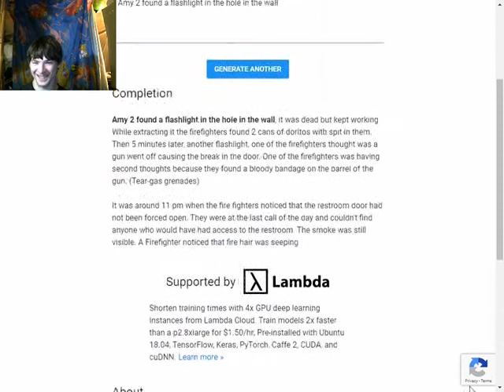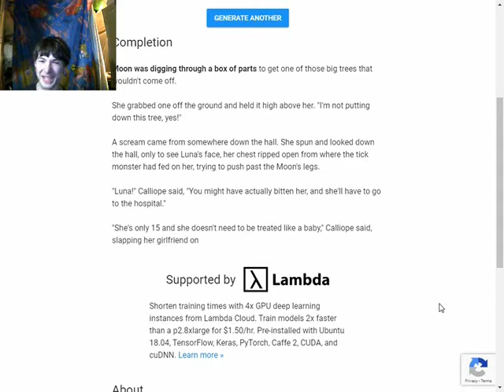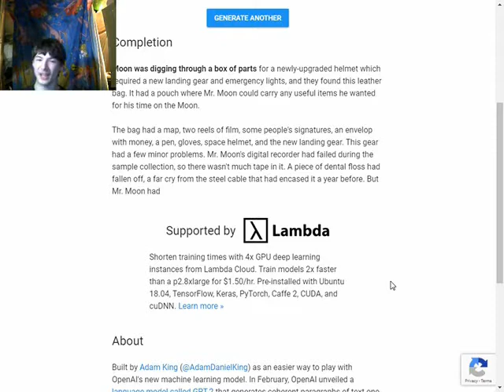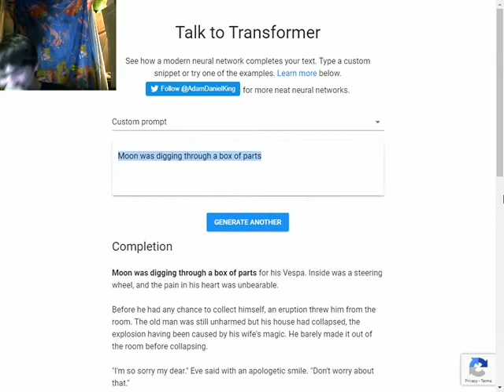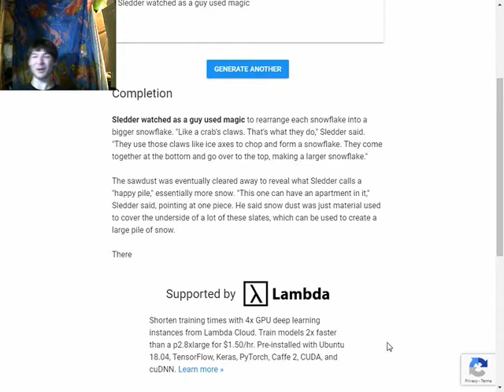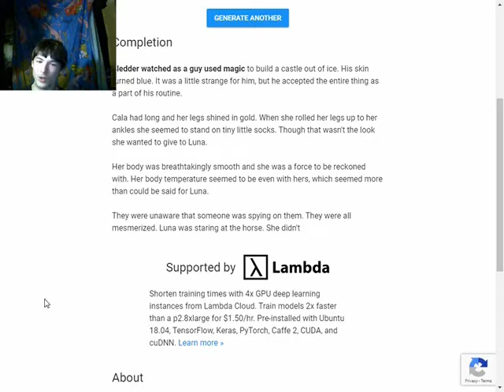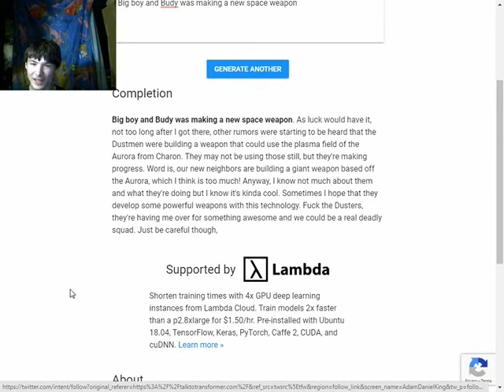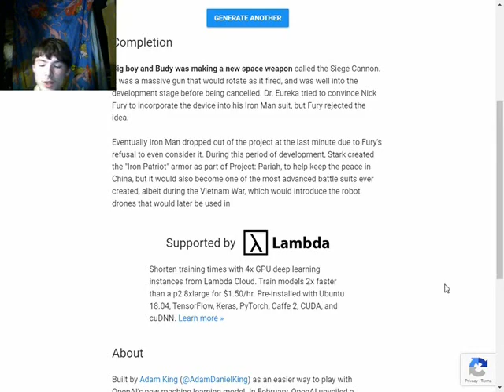the "Happy Pile" | Talk To Transformer #37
Welcome to another funny adventure into the world of Talk To Transformer where sledder thinks that a pile of snow can house an apartment.